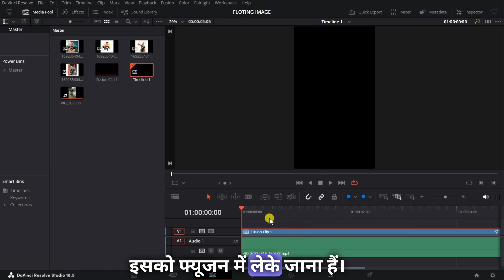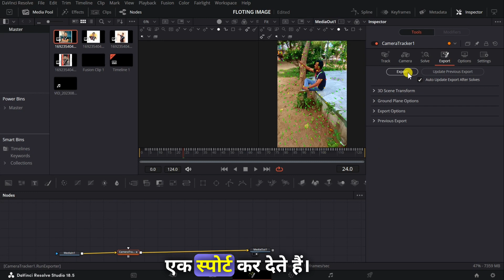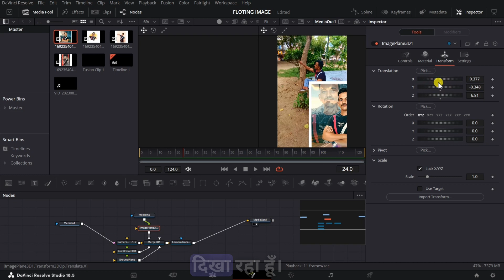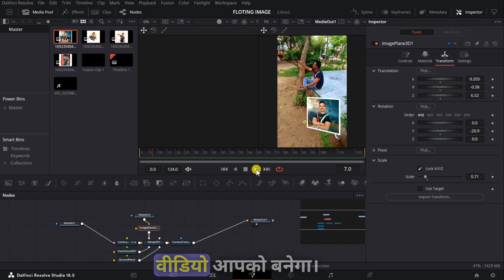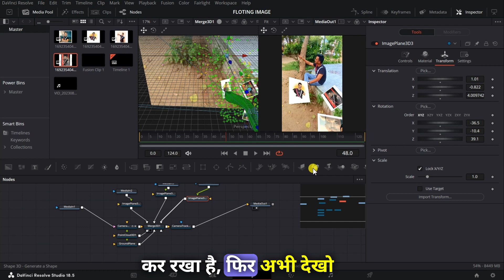How to Create a Floating Polaroid Effect in DaVinci Resolve| It's very easy step by step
In this video, I will show you how to create a floating Polaroid effect in DaVinci Resolve. This effect is perfect for adding a vintage or retro feel to your videos.

We will use the Fusion page in DaVinci Resolve to create the effect. First, we will import the Polaroid image and the video clip that we want to use. Then, we will use the Camera Tracker node to track the movement of the camera in the video clip. This will allow us to position the Polaroid image in the correct location in 3D space.

Once the Polaroid image is tracked, we can use the Image Plane node to display it in the scene. We can also use the Transform node to adjust the size, rotation, and position of the image.

Finally, we can add some blur and grain to the image to give it a more realistic look.

Here are the steps in detail:

Import the Polaroid image and the video clip into DaVinci Resolve.
Create a new Fusion composition.
Add the Camera Tracker node to the composition.
Track the movement of the camera in the video clip.
Add the Image Plane node to the composition.
Connect the Camera Tracker node to the Image Plane node.
Adjust the size, rotation, and position of the Image Plane node.
Add blur and grain to the Image Plane node.
Export the composition as a video clip.